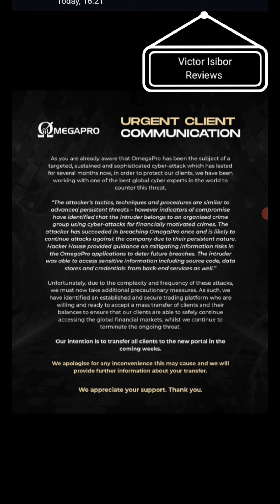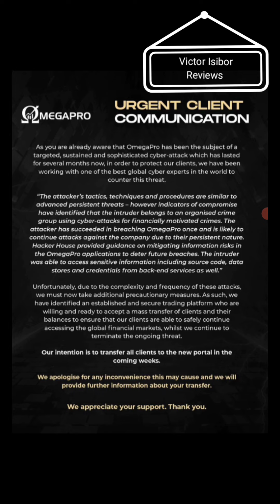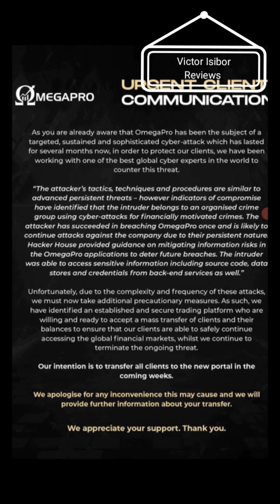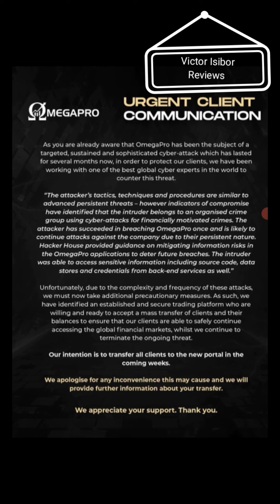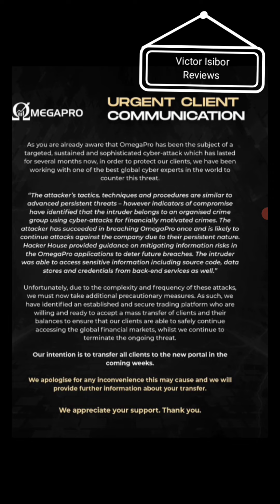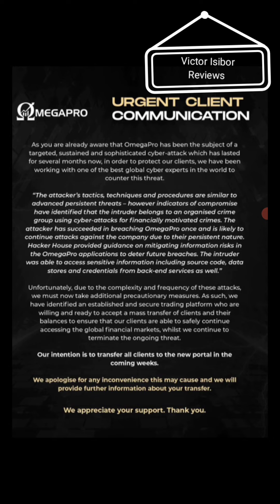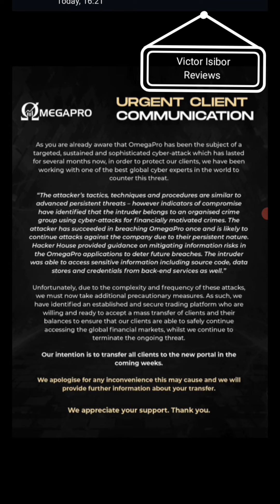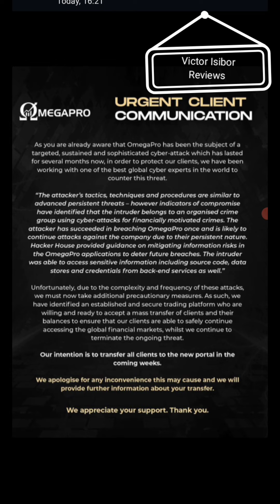OMEGAPRO HACKER EXCUSE: LIES or True?